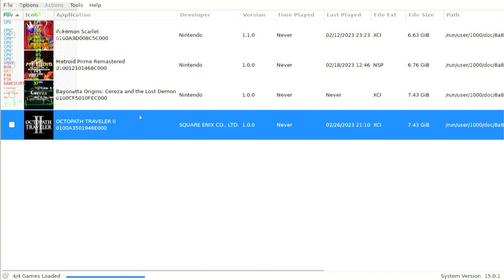Bayonetta Origins: Cereza and the Lost Demon Steam Deck Gameplay Ryujinx